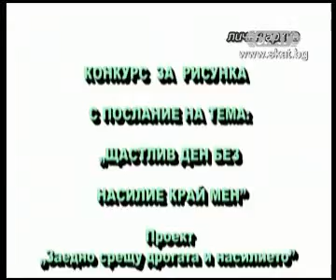Облаче ле бяло - Български талант в Испания 1/4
Облаче ле бяло - 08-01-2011 - Василена Шопова - най-младият български талант в Испания